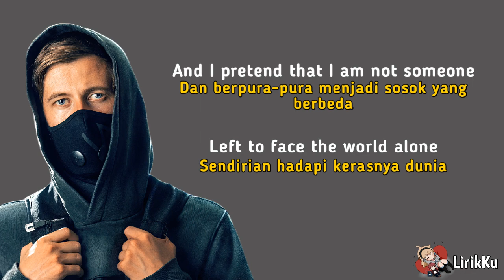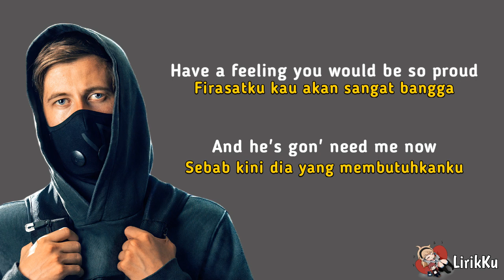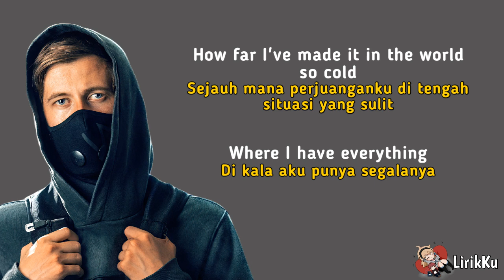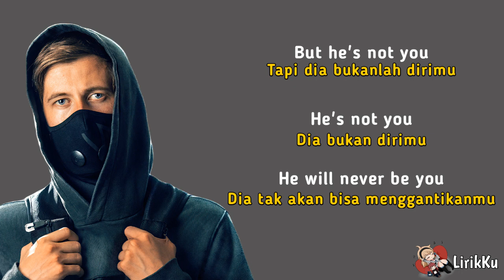Not You - Alan Walker ft. Emma Steinbakken (Lyrics video dan terjemahan)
🎵 Judul : Not You
🎙️ Penyanyi : Alan Walker ft. Emma Steinbakken

Kira-kira lagu apa lagi nih yang akan dibuat lirik videonya? tulis komentar kamu di bawah ya.

Lirik:

[Verse]
In my life, in my mind
Di dalam hidupku dan benakku
Where I make up stories all the time
Di mana selalu jadi tempatku untuk bersandiwara
And I pretend that I am not someone
Dan berpura-pura menjadi sosok yang berbeda
Left to face the world alone
Sendirian hadapi kerasnya dunia

Kini aku tidaklah lagi sama
I've found a stranger calling out my name
Meski telah kutemukan orang yang baru
Have a feeling you would be so proud
Firasatku kau akan sangat bangga
And he's gon' need me now
Sebab kini dia yang membutuhkanku

[Chorus]
But he's not you
Tapi dia bukanlah dirimu
He's not you
Dia bukan dirimu
He will never be you
Dia tak akan bisa menggantikanmu

[Verse 2]
Photobook with my mistakes
Mengenang semua kesalahan yang kubuat
Promises that we never got to make
Bersama segenap janji yang tak pernah terwujud
All the things I wanna talk about
Ada banyak hal yang ingin aku bicarakan
Hard to say it to myself
Namun sulit bagiku untuk menyampaikannya
Wintertime, once again
Musim dingin kembali menyapa
Guyuran salju mengingatkanku akan perialananku
Sejauh mana perjuanganku di tengah situasi yang sulit
Where I have everything
Di kala aku punya segalanya

[Chorus]
He's not you
Dia bukan dirimu